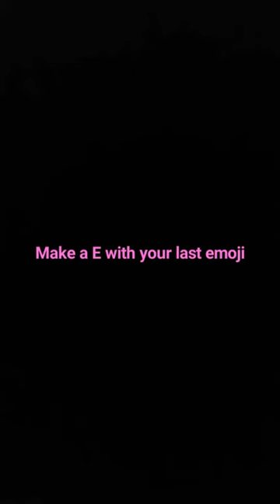November 27, 2023